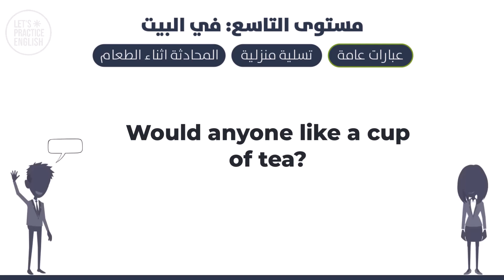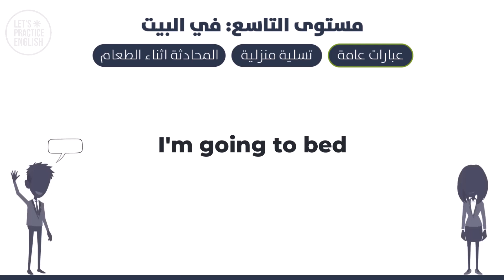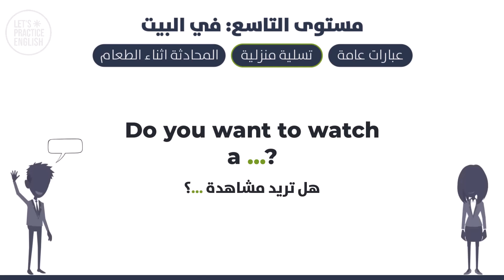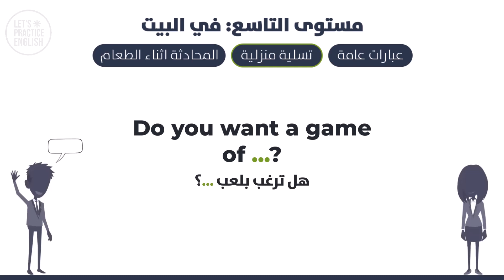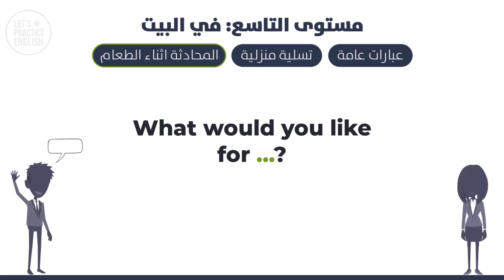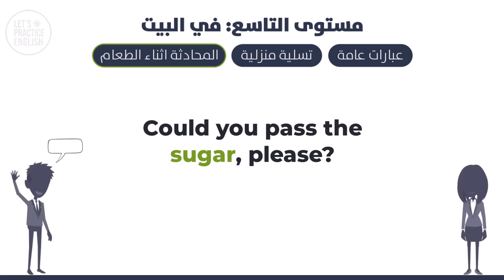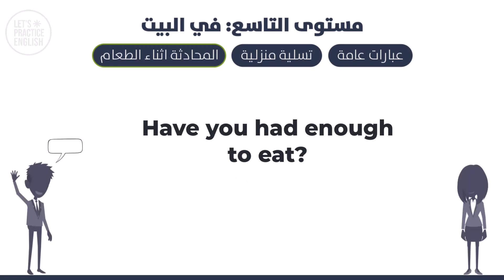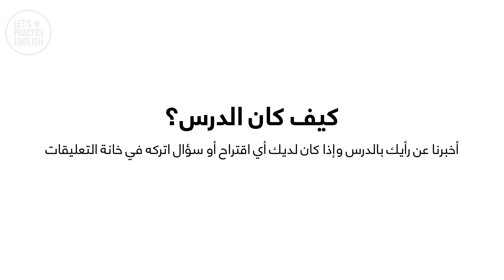كورس تعلم اللغة الانجليزية للمبتدئين مع نتالي - في البيت - 9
كورس تعلم اللغة الانجليزية للمبتدئين مع نتالي
 المستوى التاسع : في البيت - 9
British English with Natalie